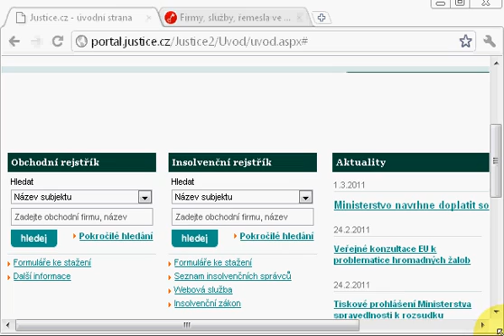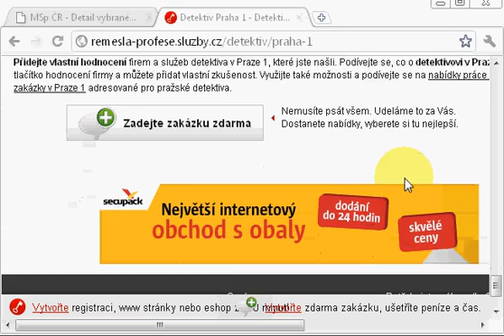sluzby.cz po pár dňoch